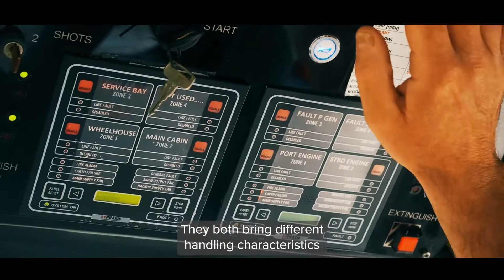The world’s only year-round commercial passenger hovercraft service |Transport Stories |Episode 4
Meet Steve Attrill the Chief Pilot for Hovertravel Ltd who flies this remarkable machine.
In the UK we have the only scheduled year-round commercial passenger hovercraft service in the entire world, running between Southsea on the mainland and Ryde on the Isle of Wight.
Making around 60 crossings a day, at a speed which leaves other vessels in its wake, Hovertravel used their craft during the pandemic to quickly ferry patients from the island to the mainland, even adapting their cargo bay to carry stretchers.